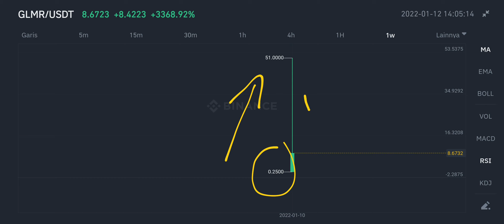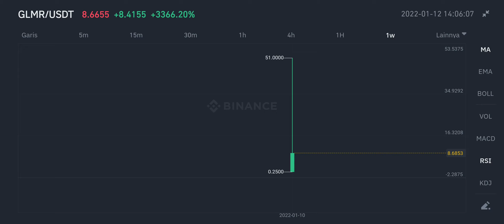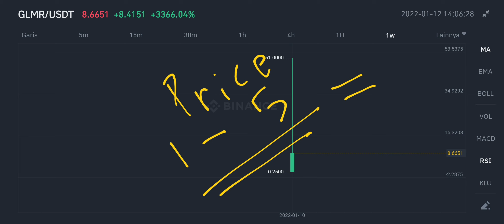GLMR COIN TO THE MOON ! MOONBEAM NETWORK PRICE TODAY +20.000%‼️ LAUNCH ON POLKADOT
glmr coin pump